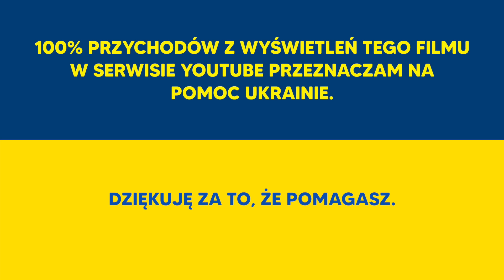Ekspres do wody gazowanej SodaStream Art - dlaczego od lat używam saturatora? | Ula Pedantula #352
⭐❤️ Kup "Kuchnię Pedantuli " szybko i bezpiecznie - tylko na ❤️⭐ Materiał powstał we współpracy z marką SodaStream.

Dziś bohaterem odcinka jest ekspres do wody gazowanej SodaStream Art, a ja opowiem Wam, dlaczego od lat używam w domu saturatora.

Czy wiecie, że pijąc regularnie butelkowaną wodę gazowaną, w ciągu 4 lat każdy z nas może
wygenerować nawet 1769 plastikowych śmieci? To gigantyczne obciążenie dla środowiska i
spora starta dla portfela. Ale jest na to sposób. Wystarczy zaopatrzyć się w saturator do
gazowania wody SodaStream (polecam w nowej, designerskiej odsłonie Art) i samodzielnie
tworzyć ulubione bąbelki. Jesteście ciekawi, jak działa takie urządzenie do gazowania wody?
Ile kosztuje? Jakie są koszty eksploatacji? Ile można dzięki niemu zaoszczędzić? I
najważniejsze – czy warto go kupić? Zapraszam do oglądania odcinka, Wasza Ula Pedantula.

SodaStream Art to małe dzieło sztuki utrzymane w klimacie retro. Doskonale wpisuje się w
styl kuchni minimalistycznej, nowoczesnej, loftowej czy vintage. Ale nie tylko! Prosta forma i
klasyczne kolory (czarny lub biały) sprawiają, że łatwo dopasuje się do każdej aranżacji.
Dzięki temu, że nie ma zasilacza ani baterii można postawić go w dowolnym miejscu domu –
również w gabinecie czy w salonie. Stylowa dźwignia umożliwia błyskawiczne nagazowanie
wody, tak, jak lubicie najbardziej – od lekkiego musowania po mocno orzeźwiające bąbelki.
Jeśli jesteście miłośnikami gazowanych napojów, koniecznie spróbujcie też syropów
smakowych marki, np. Pepsi, Mirindy czy 7 Up. Mają mniej cukru od gotowych produktów
dostępnych w sklepie, a smakują tak samo dobrze!

ART.

Co w programie?

00:00-00:08 Plansza
00:09-00:33 Wstęp – saturator SodaStream Art – nowe wydanie
00:34-01:27 Ekspres do gazowania wody SodaStream – ulga dla kieszeni i dla środowiska
01:28-02:35 Gazowanie wody w domu – dlaczego warto?
02:36-05:13 Jak zmienić zwykłą kranówkę w pyszną wodę gazowaną?
05:14-08:03 Jak działa saturator SodaStream Art?
08:04-10:11 Ile kosztuje ekspres SodaStream Art? Jakie są koszty eksploatacji?
10:12-10:53 Zaproszenie do zadawania pytań, komentowania i dzielenia się wrażeniami z
użytkowania SodaStream